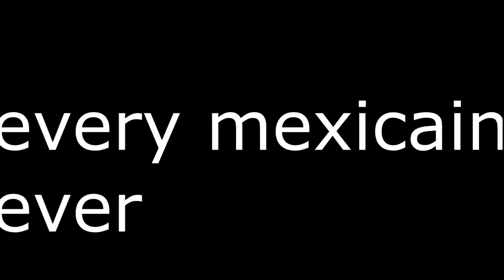forza and unturned best moments